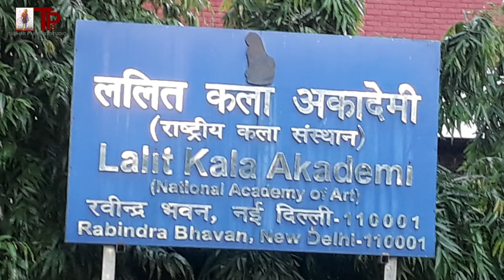GADDI Himachal Pradesh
" Gaddi " culture of Himachal Pradesh. Painting show by artist Manish Kumar Gond at Ravindra Bhavan New Delhi.